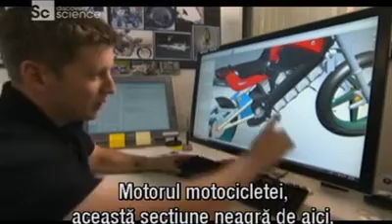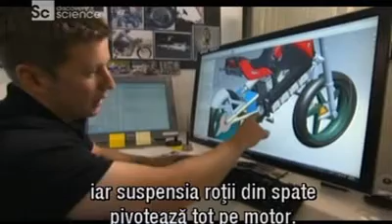Motocicleta electrica f rapida